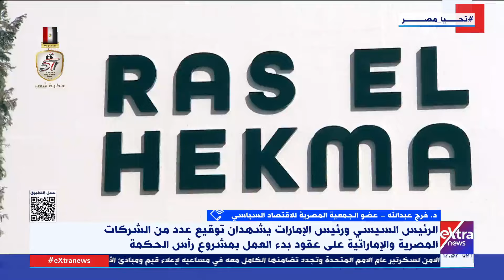د. فرج عبدالله: منذ اليوم الأول لإعلان مشروع رأس الحكمة وبدأ الأثر يكون موجود على مستوى الاقتصاد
تغطية خاصة| د. فرج عبدالله: منذ اليوم الأول لإعلان مشروع تطوير رأس الحكمة وبدأ الأثر يكون موجود على مستوى الاقتصاد الوطني